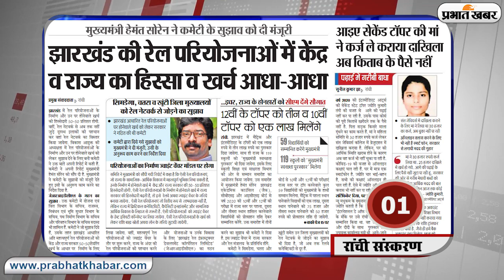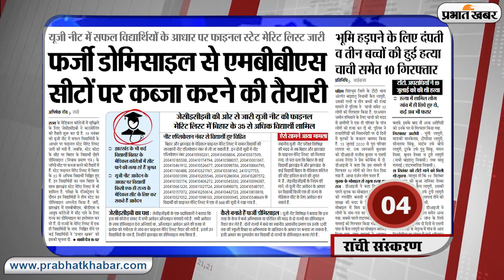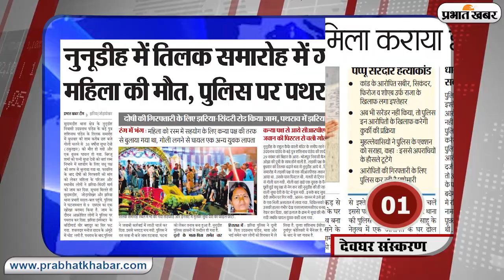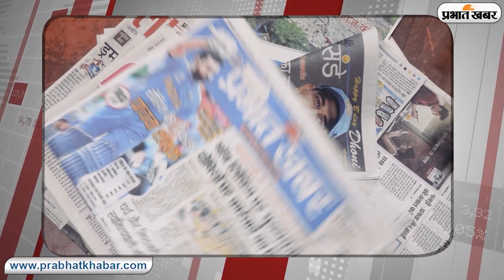ट्रेड यूनियनों का देशव्यापी हड़ताल, कई बैंक बंद, फर्जी डोमिसाइल से MBBS सीटों पर कब्जा की तैयारी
Jharkhand News Today, Weather, Coronavirus, Bank Strike: फर्जी डोमिसाइल से MBBS सीटों पर कब्जा करने की तैयारी चल रही है. राज्य की रेल परियोजनाओं के निर्माण और उन पर होने वाले खर्च की हिस्सेदारी 50-50 प्रतिशत होगी. मुख्यमंत्री ने कमेटी के इस सुझाव को मंजूरी दे दी है. आज ट्रेड यूनियनों का देशव्यापी हड़ताल है. कई बैंक बंद रहेंगे, करोड़ो का ट्रांजेक्शन प्रभावित होने की उम्मीद है. इधर, बढ़ते कोरोना केस को देखते हुए बुधवार को बिना मास्क के 301 पकड़ाये. आज भी यह जांच जारी रहेगी..